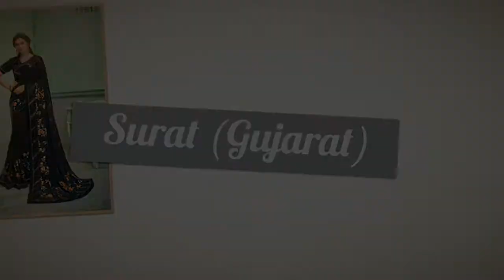Mahotsav Saree Norita Felicity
MAHOTSAV-11601-SERIES

NORITA- FELICITY

*FABRIC:- AS PER SHEET*

*_Single Piece Price With Gst Tax:-_*👇
*D.No.  Price*
11601
11602
11603
11604
11605
11606
11607
11608
11609
11610
11611
11612
11613
11614
11615
11616
11617
11618

*SINGLES PIECE AVAILABLE*